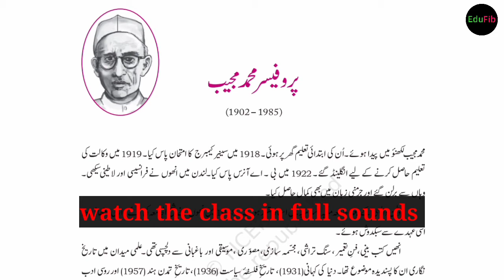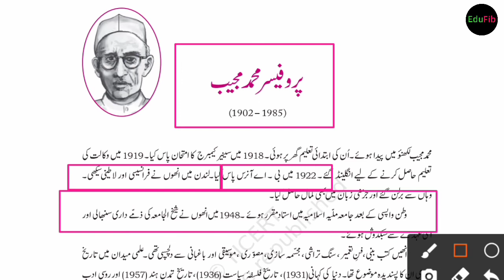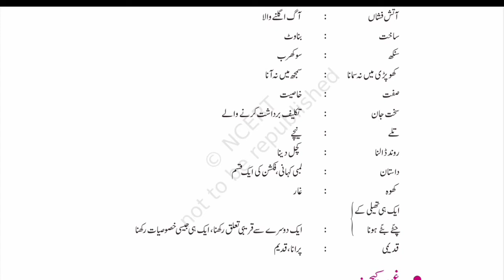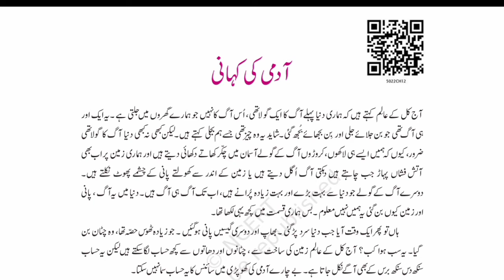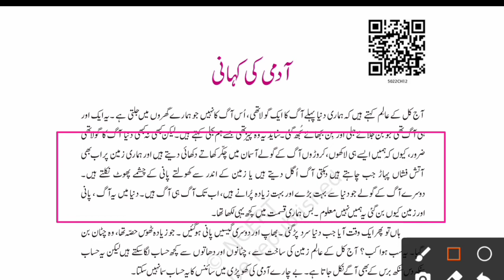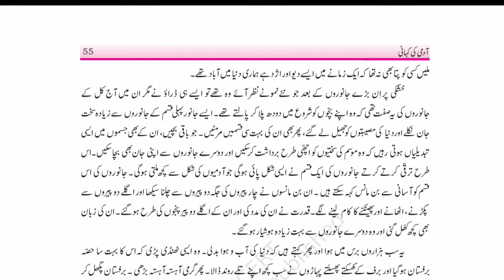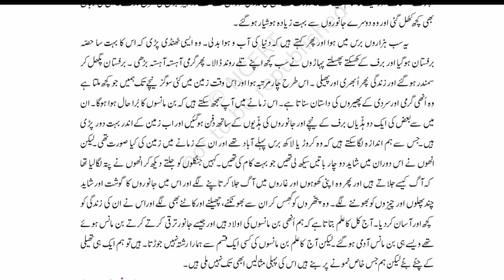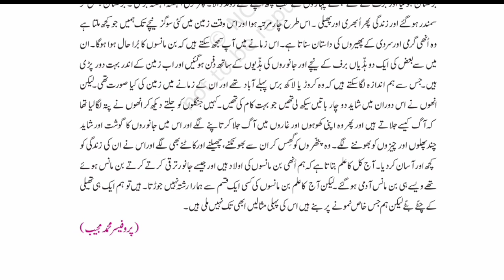CBSE Class 10 Urdu || Admi ki khani by professor Mohammad mujeeb Ch-12 || Urdu Course-B Jaan pehchan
Class 10 Urdu Course B Term 2 Jaan Pehchan Chapter 12 Admi ki khani by Professor Mohammad Mujeeb.
For Support in my journey 🙏🙏 Pay (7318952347)

👉All Link:-
WELCOME TO  EDU FIB